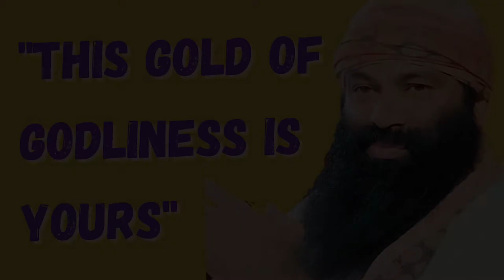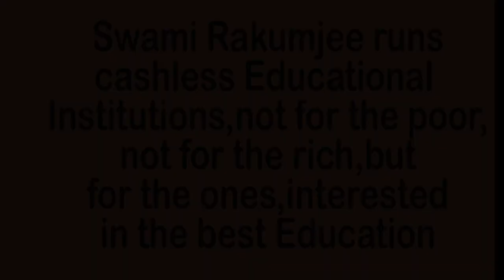THIS GOLD OF GODLINESS IS YOURS by Swami Rakumjee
733st120422 Jeanne Guyan said, "it is the fire of suffering that brings forth the gold of godliness" by Swami Rakumjee, recorded at the Rakumjee Ashram Devanahalli Taluk, Bangalore rural Karnataka India. Dharmadhikari Swami Rakumjee runs Cashless Educational Institutions not for the poor nor for the rich, but for the ones interested in the best education.Donate
This link follows on Faceebook, Instagram, Youtube.